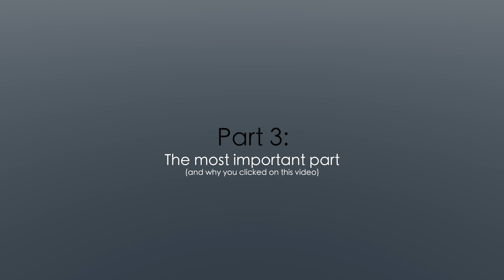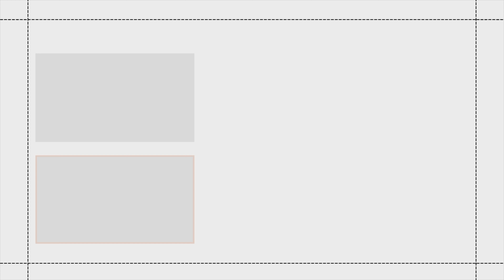Watch this if you can’t stop caring what others think of you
If you can’t stop caring what others think of you, know that you’re not alone. In fact, most of us at one point or another have worried about other people opinions and felt pressured to look, think, or act a certain way.

In this video I want to take you through a 3-part journey and give you tools that will help you become more confident in the person you are. We’ll discuss people pleasing, self-love, confidence, and one of my favourite mantras i frequently say to myself.

✨Some more videos you might enjoy:

🎞️ Chapters

00:00 Intro
00:50 Part 1—Are you a people pleaser?
03:18 3 ways to stop being a people pleaser
05:01 Part 2—Learn to truly love yourself
05:59 3 ways to increase love for yourself
10:51 Part 3—The most important part
12:15 Talk to me :)